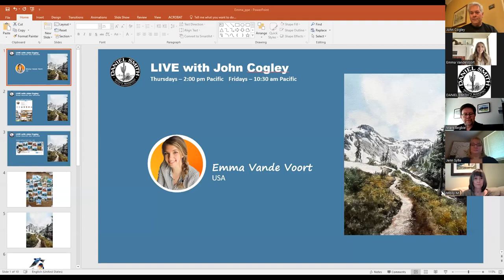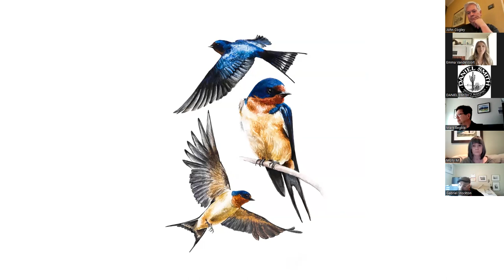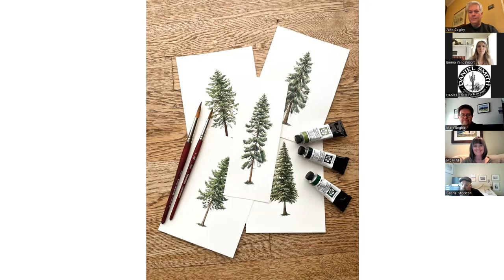Live with John Cogley and Emma Vande Voort